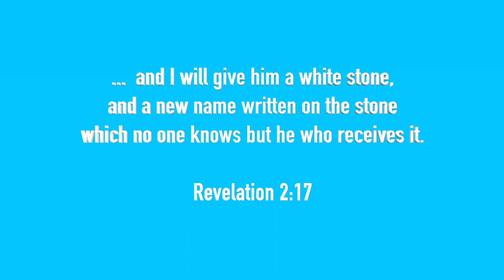THE GIFT ⚜️When God gave me a New Name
... I will give him a white stone,
and a new name written on the stone
which no one knows but he who receives it.'

- Revelation 2:17

Hi there! My name's Ahava Sarah Fischer.
I'm an evangelist, filmmaker & an ambassador of Christ. 😊

JESUS is my Greatest Obsession and Motivation.
 I'm HIGHLY MOTIVATED to Serve Him and bring in a Mighty Harvest for Him. :)

Please enjoy the content on my channel. Shalom & God bless ! :)

Love♥️
Ahava Sarah

*** NOTE: No part of this video may be used without first asking for permission.

*MUSIC CREDIT *
William Black & Matte - Take Me (feat. RUNN)
🎵 William Black